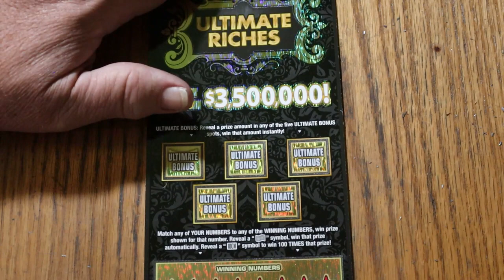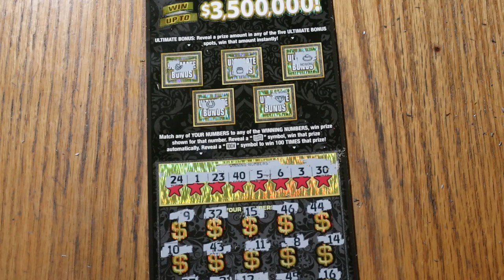ARIZONA LOTTERY💥DAY 18💥ULTIMATE RICHES💥